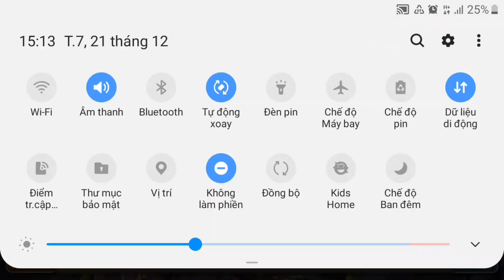Nhân mã 7 càng quét đấu trường thời loạn mobile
Chào ae chúc ae ngày mới vv bên người thân và gia đình hehe